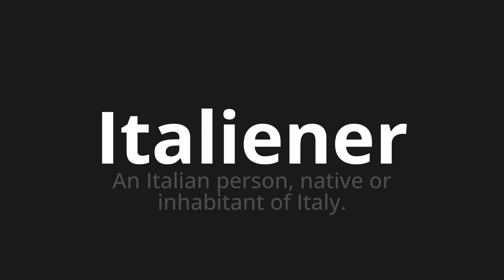How to pronounce Italiener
Master the Pronunciation of 'Italiener which means Italians' - which means : An error occurred: (TypeError("'NoneType' object is not iterable"), 'en') 📝 with @HTPronounce 🎓🗣️ - [Your Guide to German]

Learn to pronounce 'Italiener' perfectly in German with our easy and engaging tutorial by @HTPronounce! 📖📽️ In this comprehensive video, we provide you with native speaker examples 🗣️👂 and phonetic breakdowns 🎵 to ensure you get the pronunciation just right.

How to say Italian in German